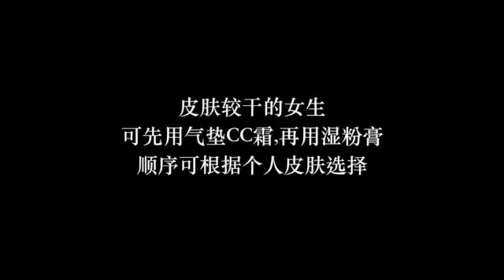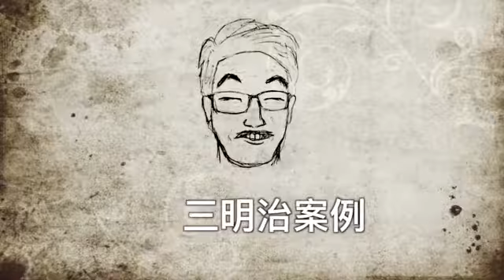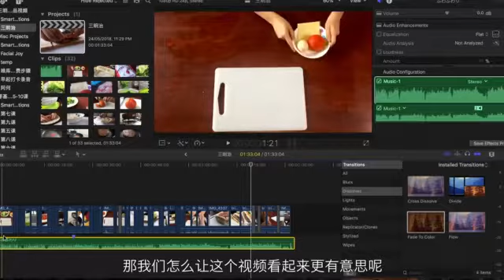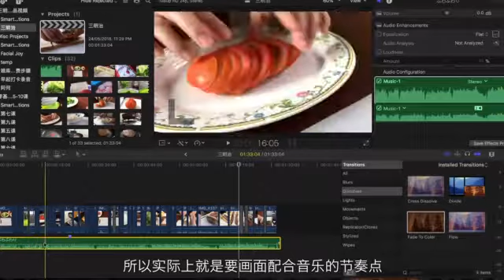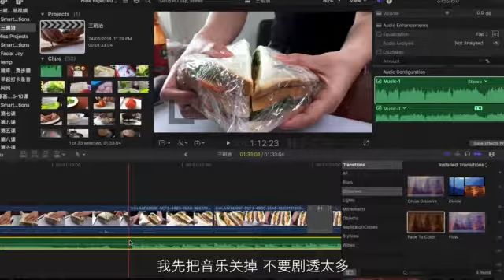第10课 产品拍摄：没想到爆红网络的产品，原来都是这样拍的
▌通俗易懂的拍摄技巧讲解：课程会从短视频的内容构思，到拍摄的基本功：灯光，收音，取景等基础知识，用通俗易懂的语言分享出来，零基础也能学会的技巧。

▌拍摄的模版框架：会给你拍摄的一些模版框架，不同每次辛苦构思各种场景，让你“批量复制”那些火爆的视频。

▌鉴赏作品：老师会从创作者的角度去分析、剖析一个视频作品，让你学习到如何站在创作者的角度去鉴赏一个作品，借别人经验为己用。

▌拍短视频也能赚钱：了解短视频变现的各种渠道，如何在短视频领域赚到第一桶金。

12节国内最有趣的短视频教程

让你轻松从0进阶 短视频 大神

拍出刷爆朋友圈的短视频

理论+实操一应俱全

唯库限时特价 99 元，随时涨价

（永久保存 反复回听）

 戳下方按钮，订阅课程

学会用手机拍短视频，随时随地就能拍

拍产品展示？

老板叫你拍一个企业宣传片？

在外旅游，想拍旅游视频日志？

想要拍出刷爆朋友圈的视频？

记录和亲人的美好时光？